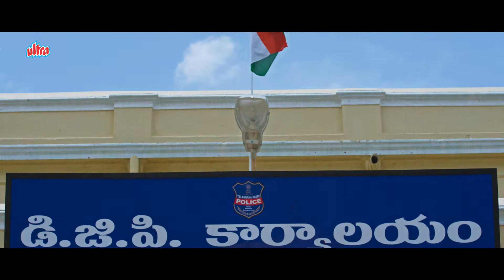Dost Tussi Great Ho Trailer | Lasya, Taraka Ratna, Revanth, Noel Sean |Official Hindi Dubbed Trailer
Watch Official Trailer of Superhit Hindi Dubbed Movie Dost Tussi Great Ho. Hindi Dubbed Version of Telugu Movie Raja Meeru Keka.

Starring: Lasya, Taraka Ratna, Revanth, Noel Sean, Mirchi Hemanth, Shobhita Rana, Posani Krishna Murali, Prudhvi Raj.
Director: Krishna Kishore.
Producer: Rajkumar. M.

Plot: Four best friends are happy with their jobs until Nagaraju, an MNC owner, creates a disturbance in their lives.